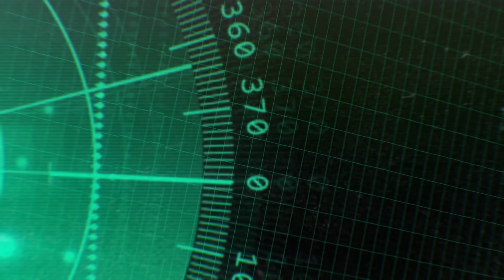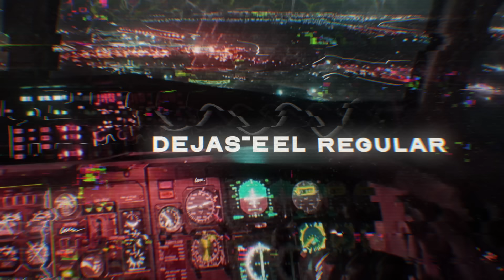Dalex - Mejor ft. Sech (Video Lírico Oficial)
Sencillo producido por Dimelo Flow & sP

👻 RichmusicLTD 👈🏼
💼 Management
📀 Distribution
📽 Production

Estás caliente pero te siento tan fría
En otras palabras: con ganas pero dolida
Tu novio nunca superó a la que tenía
Él te sacaba el monstruo y yo te lo ponía
Pa’ mí que esa vuelta ya está jodía

Y que por eso estás llamándome
Yo no sabía que eras tú, cambiaste el número
Por eso fue que contesté
No soy tu paño de lágrimas pero…

Si quieres te lo pongo otra vez
Bebé, por última vez...

Yo te lo hago mejor (na na na na)
Mejor que ese cabrón (na na na na)
Prendamos un blunt (na na na na)
Así se siente mejor (na na na na)

Burn it up, burn it up
Tú despechá y yo que te pillé en el club, club
Y vi un mensaje que decía que ibas pa’ casa
Dejaste el regular pa’ cachar la melaza

Y aquí te tengoborracha y prendía
Ese cabrón no sabía lo que tenía
Él te lo hacía pero nunca te venías
Yo no soy Geiko pero doy la garantía

No hace frío pero quiere que la arrope
Ella no es merca pero quiere que la tope
Ella es pupi pero quiere estar en el Bloke
Que la huela como el popper

Estoy pega’o en tu mente como un flyer, vamo’ a ser honesto
Siempre puesto pa’ hacerte de to’
Solo llama cuando salgas del club
Y como un mago yo aparezco

Y yo te lo hago mejor (na na na na)

Este es Sech. Dalex. Dímelo Flow.